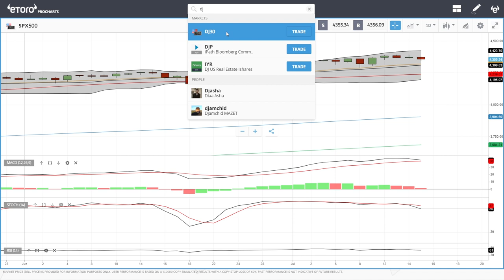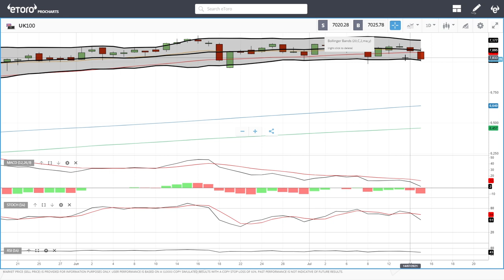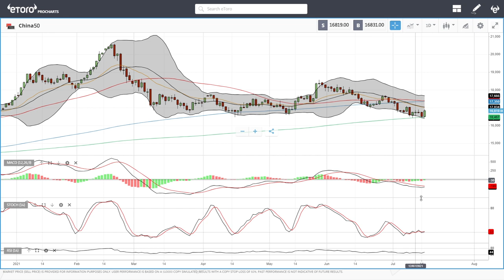S&P500, DJ30, Nasdaq, DAX, FTSE, China50 forecast for July 16, 2021